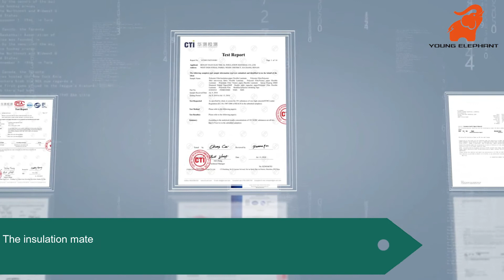Prepreg DMD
Epoxy prepreg DMD is made of F grade DMD impregnated modified epoxy resin by baking and rewinding. Epoxy resin can be cured quickly, with low molecular volatiles and low shrinkage.
Prepreg Material , Prepreg DMD (weaven cloth +mylar+weaven cloth) with class adhesive flexible composite material(sandwich material)
F Class Insulation Epoxy Resin Coated Prepreg DMD is a three-layer flexible material, produced by impregnating F-class DMD combined material into heat-resistant epoxy resin, and then cured to B-stage. DMD-P is for short..It has comparatively good heat-resistance, sound dielectrically property and mechanical property. It is compatible with most gels, resins and varnishes. When cured to C-stage in moderate temperature, it will firmly adhere on the surfaces of copper or aluminum metals, without producing any small molecular volatiles .It is suitable for layer insulation of copper foil or aluminums foil on low-tension coils of dry-type transformers as well as suitable for slot and turn-to-turn insulation of B-class and F-class motors and electrical appliances